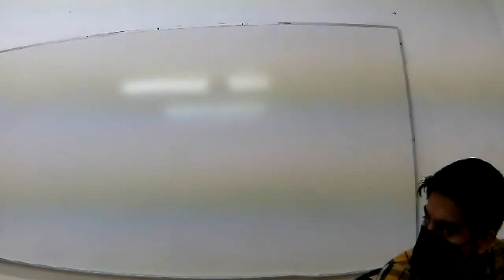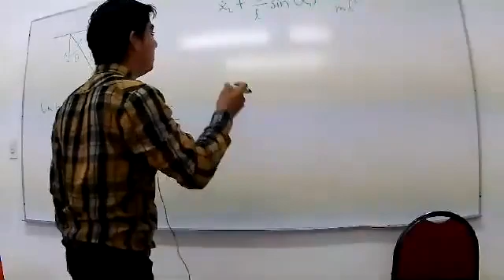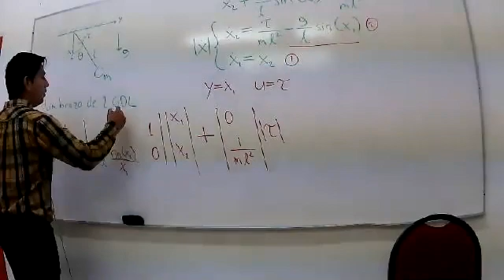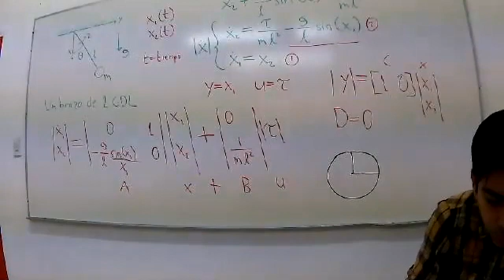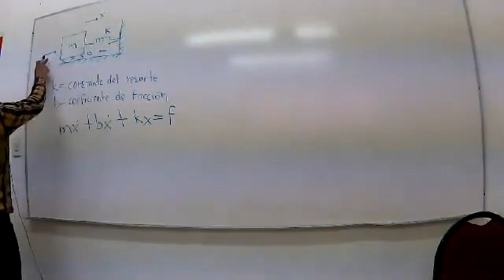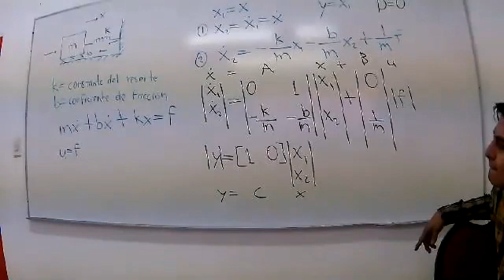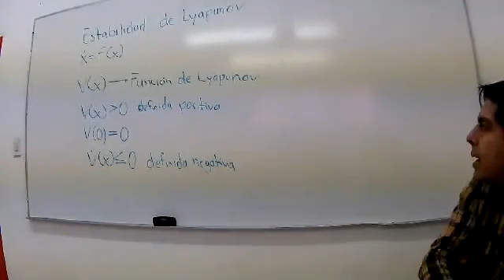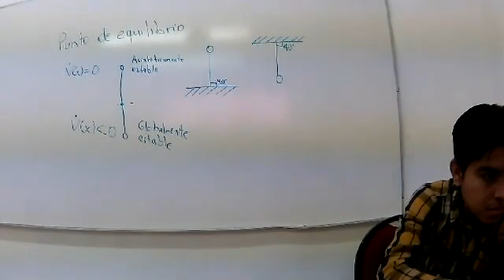Clase 12 Inteligencia Artificial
UT Matutino